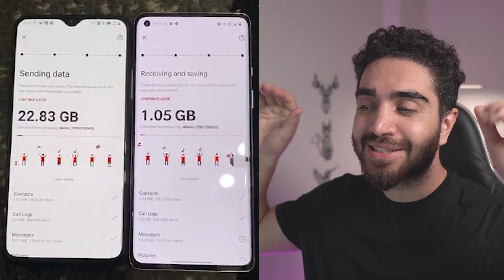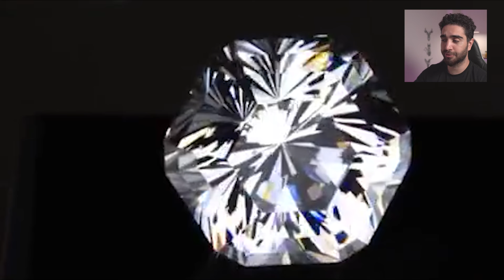Mağazanın Reyonuna Bak Be | Rahatlatıcı Videolar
Eğer kendini adamış bir çalışan varsa, mağaza reyonları her zaman insanın içini rahatlatacak derecede başarılı oluyor, ama bu mağazanın reyonu sanki hepsinden daha iyi. Rahatlatıcı videolar serimizin yeni bölümüyle tekrar karşınızdayım dostlar, keyifli seyirler.